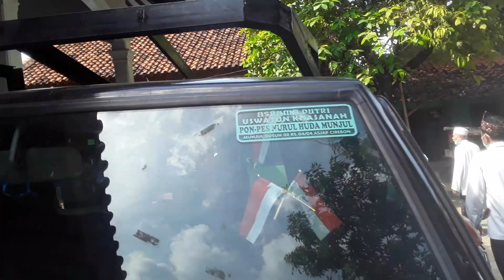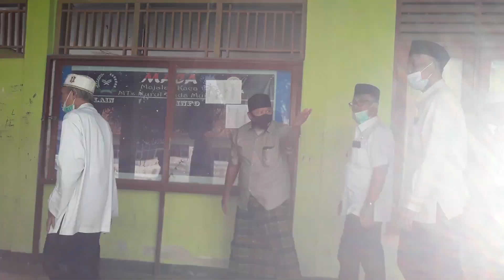Kunjungan Bupati Cirebon ke Pesantren Nurul Huda Munjul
Kunjungan bapak bupati KH Imron Rosyadi ke Pondok pesantren Nurul Huda Munjul dalam rangka silaturahim